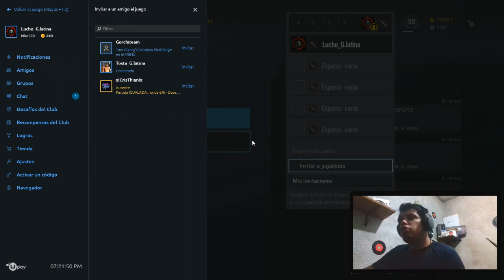COMO CAMBIAR EL SERVIDOR EN RAINBOW SIX - UNA MOSCA ASESINA EN MI CUARTO - TUTORIALES.UY